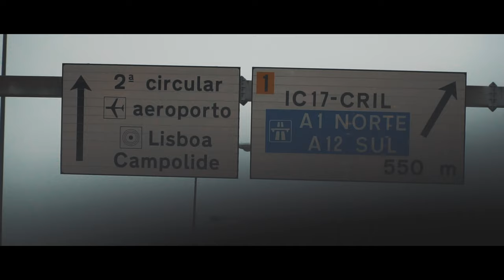VÍCIO DE FILMAKER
É um pequeno vídeo que me apeteceu fazer numa curta viagem de carro. Todos os filmakers têm este vicio de gravar tudo o que aparece á frente e eu não fujo à regra.